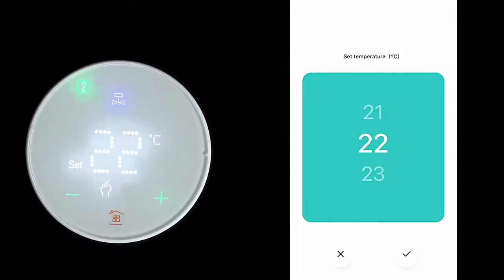4PCS Smart Radiator Thermostat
4PCS Smart Radiator Thermostat with Smart Life Programmable Intelligent Temperature Controller Voice Control For Home Air Conditioning Heating Plate Compatible with Tuya App Alexa Google ZigBee Gray